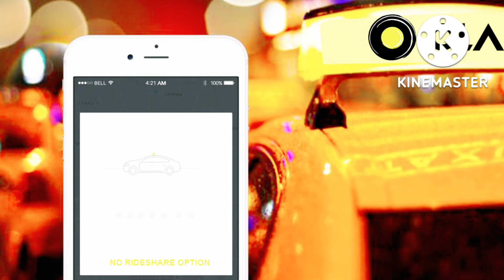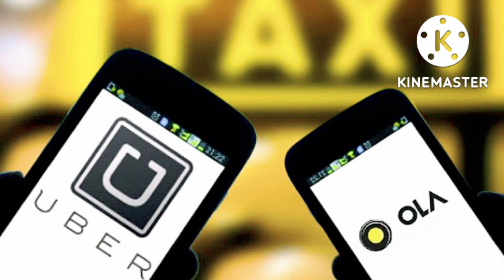Ola, Uber and Rapido Banded in Bangalore|Ola, uber, Rapido closed@chanchalatips8555 #113